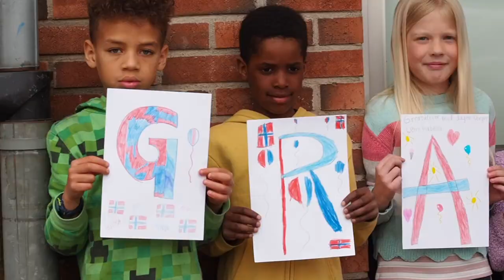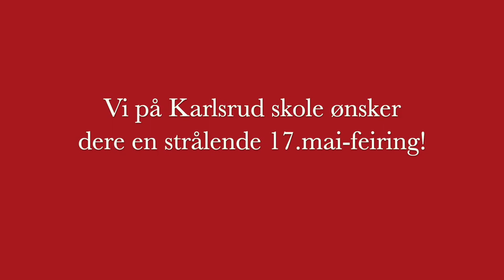17. mai film Karlsrud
Laget av Anette Tusvik.